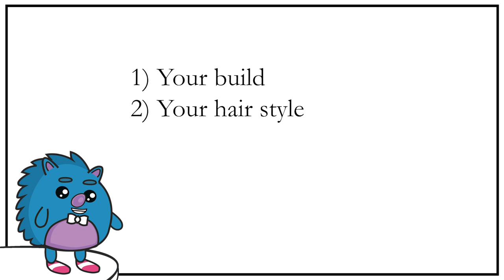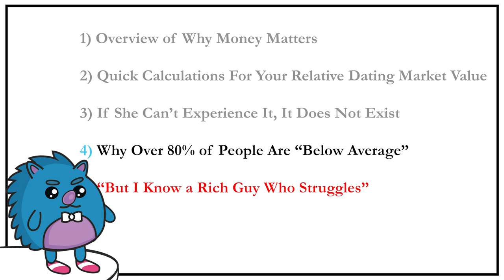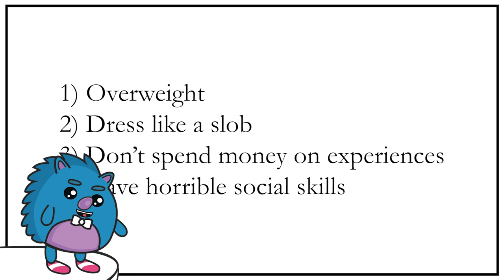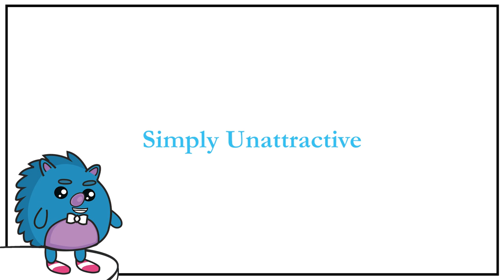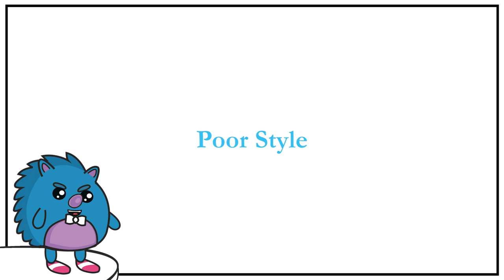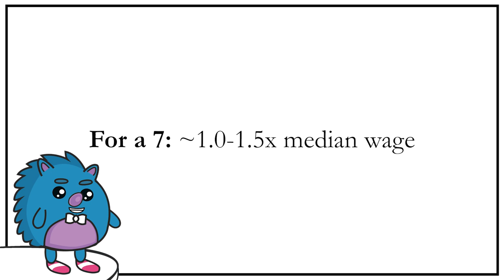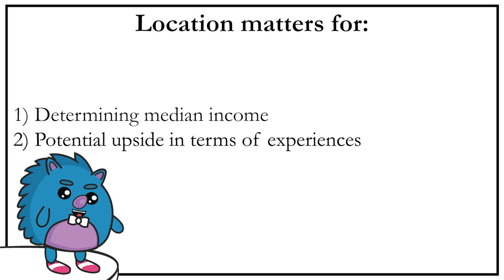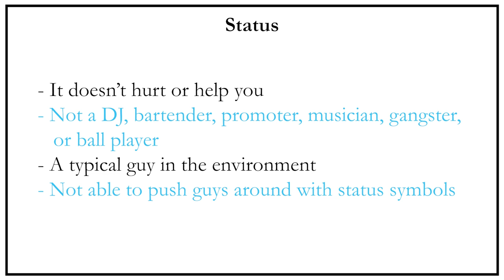The Truth About Money & Dating | PART 2: Why Most People Are Below Average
This video focused primarily on income and dating. If you are extremely handsome “a male 10” or have extremely high status in an area (DJ, Musician, etc.) then you can certainly break these rules. The overall premise, however, is the same. If you can spend 1.5x the median wage in your city (not save but spend on experiences) then you will have no problems dating in the 7 range. If you can get into the 5x median range and are in shape with solid social skills, you’re going to be sending girls into voice-mail consistently.

– For a 7: ~1.0-1.5x median wage ; For an 8: ~3-4.5x median wage; For a 9: 5.0x+ median wage

– If you cannot find a way to date attractive girls while spending 3x+ the median wage in your city, the problem is personal. You should be able to obtain dates easily by having better ideas, better venues (concerts, major events, private parties, charity events) and better logistics

– As you get older, girls expect you to make more money. When you’re young take advantage of this and prepare for the future. By 30 you should be at or above the median in spending power (bare minimum).

– “As long as you have two commas in your bank account you will always be a seven”

– If she can’t experience it, it does not exist. If your net worth is in the 8 figure range but you live in an RV and dress like a slob, no one will care.

– Location matters a lot for 1) determining median income, 2) potential upside in terms of experiences and 3) your ability to leverage your income to *your advantage*

– Money can improve your looks, it can improve your status (calculate the relative value of people at the venue) and it can even improve your social skills as you should feel much more confident in your personal value

– Dating and *life in general* is a positively skewed bell curve. Roughly 80% of people are below average. This is simply a harsh truth.

– Anyone who claims that money is irrelevant is simply rationalizing or is extremely young (has not seen the wealth impact yet). If they are in their 20s, they don’t know whats going to happen when the inflection point hits (around 30) and the long-term pain will come (40+).

– Avoid people who attempt to rationalize their poor decisions.

– Here is the “median” for the other three categories: Looks: you are about 5’8″. You are roughly 13-15% body fat. You are not fat or skinny or ripped. You know how to wear appropriate fitting clothes. You look better with a shirt on than a shirt off at the beach.

Game: you don’t have social anxiety issues. You can spark a convo at a bar with girls or at a coffee shop. You do not have cold hard calculated regimens. A guy with incredible game can teach you a trick or two but you don’t *need* advice. You are socially normal.

Status: since you’re at the median it doesn’t hurt or help you. You are not a DJ, bartender, promoter, musician, gangster, or ball player. You are simply a typical guy in the environment. You are not able to push guys around with status symbols (tables, bottles, sports car).

Notably, we will not let the video degrade into a debate regarding “what is more important” (IE: Looks or game, money or looks, status or money etc.) Why? It depends on who you are talking to.

If the girl is obsessed with music you are going to have a huge edge by being in a good band (status).

If the girl is a trust fund baby, you are going to have a huge edge by being attractive since she doesn’t need the money (looks)

If the girl is upper middle class and lives a boring life, your edge is going to come from entertainment/fun (game)

If the girl is dead broke and is a gold digger, you’re going to have a huge edge by being rich (money)

Just don’t trust them!

Get into 10% of these metrics:
Shoulders: waist x 1.6
Chest: waist x 1.4
Waist: 43-47% of height
Arms: waist x 0.5
Legs: match upper body

Alternative Turbo version:

Wrist Measurement Multiplied by (Number) to Obtain Ideal Body Part Metric:
Chest:6.57x
Waist:4.57x
Hip:5.57x
Thigh:3.43x
Bicep:2.43x
Neck:2.43x Calves:2.29x
Forearm: 1.86x
(get to within 85-90% of these numbers)